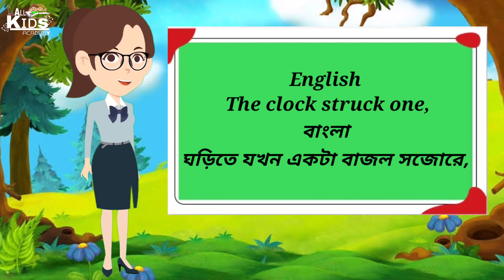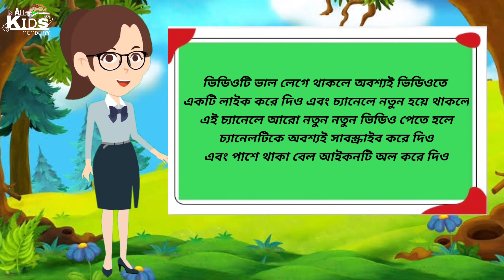Hickory Dickory Dock Nursery rhyme with lyrics - Cartoon Animation Rhymes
Hickory Dickory Dock nursery rhymes with lyrics -cartoon rhymes animation